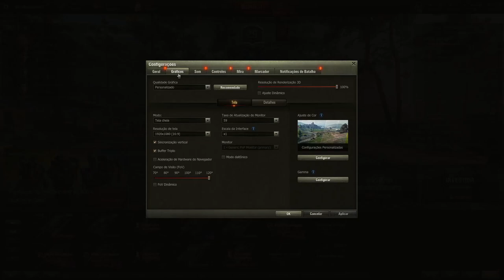INICIANDO NO WORLD OF TANKS? ISSO VAI TE AJUDAR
Algumas configurações são essenciais para começar bem no jogo, permita-me mostrar algumas dicas valiosas para sua mira no World of Tanks!

◕ Bem vindos ao canal DANTKND!
◕ GamerTag: I DANTKND I
◕ Plataformas:  Xbox / PC

Neste canal eu forneço dicas e conteúdos voltados a contribuir para a comunidade do World of Tanks em geral, independente da plataforma que seja, a maioria das dicas são válidas e úteis.
Sugestões de conteúdo são sempre bem vindas e sua opinião é importante, então sinta-se a vontade de comentar.